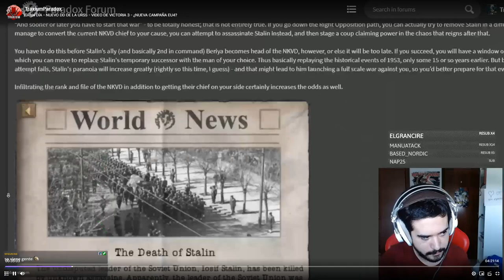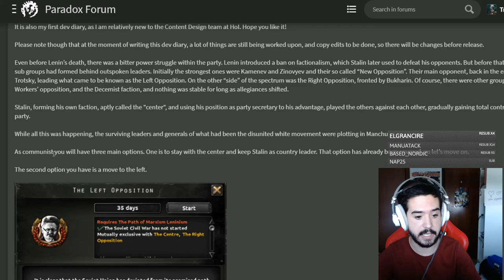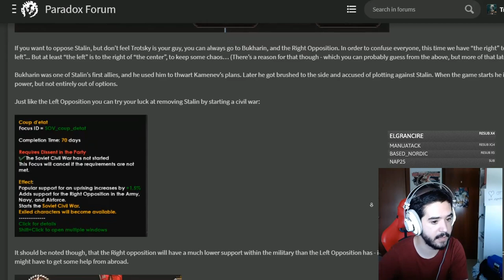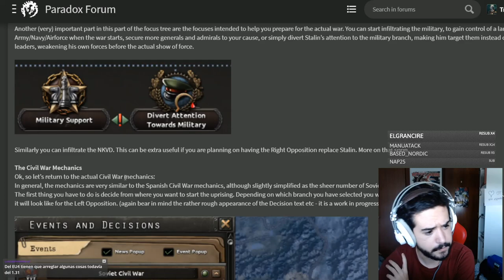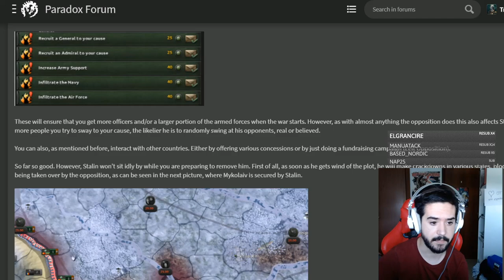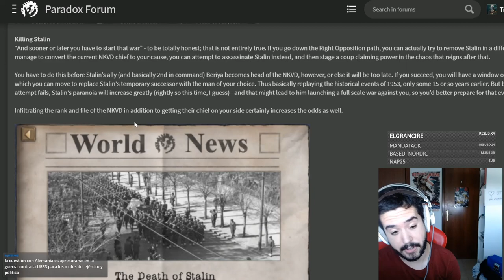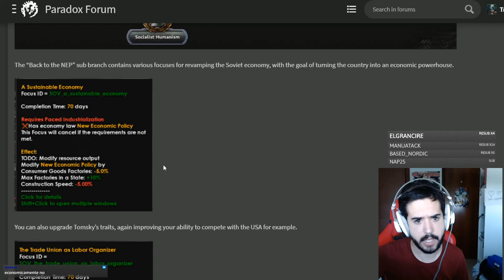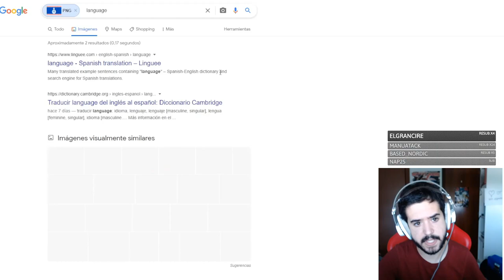MÁS UNIÓN SOVIÉTICA - TROSKY Y COMPAÑÍA - HOI4 NO STEP BACK